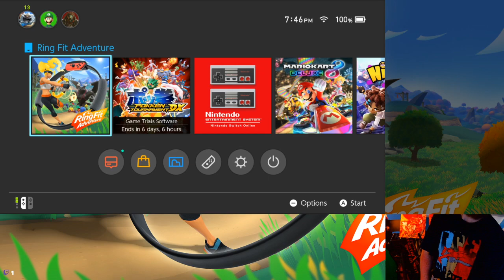Solar Sidequests - 7/29/2020